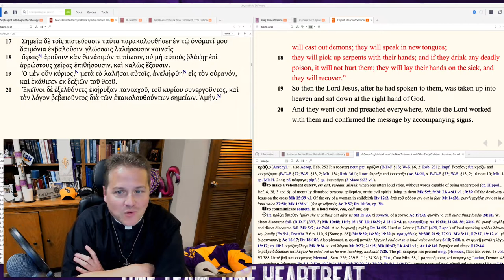0521 The Ascension - It Changes Everything - A Higher Things® Video Short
The Ascension is a big deal. Like, Christmas and Easter big. But no one seems to notice it. Jesus went up into heaven, and is God's right-hand Man. God's right hand has a Human in it! God is forever for us now! There is no end of good that God does for us with Jesus right there as our Advocate, Friend, and Defender. He works out everything for your good.